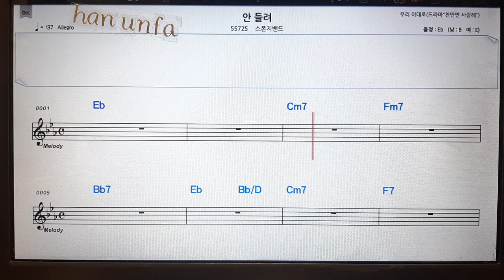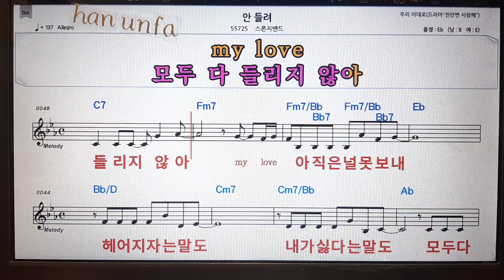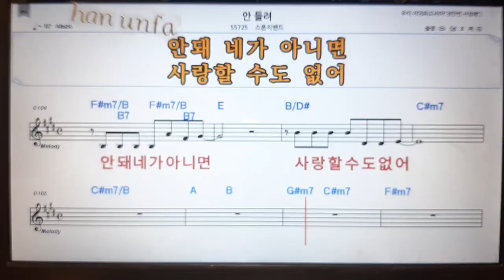안들려/스폰지밴드💋노래방 반주*기타 코드 악보*가라오케💖Karaoke*Sheet Music*Chord*MR